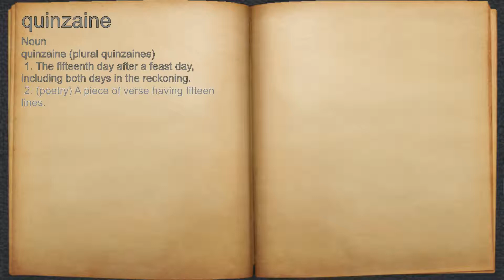What does quinzaine mean?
A spoken definition of quinzaine.

Intro Sound:
Typewriter - Tamskp